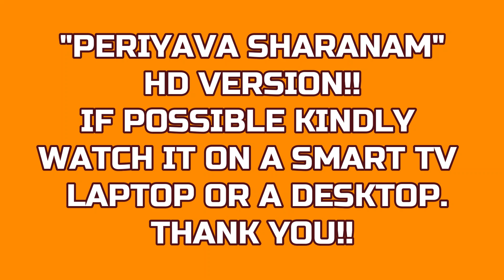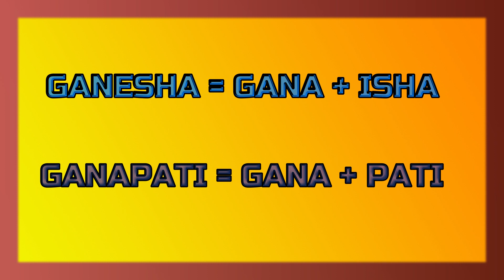33 - GANESHA/PILLAYAR/GAJARAJA/ TEACHINGS OF PERIYAVA/ Lakshmi Srinivasan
Namaskaram Friends 🙏🌹

It is my very long time dream to take teachings of ' POOJYA SHRI MAHA PERIYAVA' to lots of youngsters and make them understand the value of our traditions.
These notes are taken from the most precious book "THUS SPAKE THE DIVINE".

In this fast life current generation, don't have patience nor time to sit and read. I consider this as a blessed service to the society.

I have translated in such a way that all can understand.

His Holiness Shri Maha Periyava has taught us most valuable teachings.
Let us all share and learn this great teachings.

As mentioned am here by attaching 5 video's.

Respected Friends all have been done very carefully so that all of us can understand.

Our channel has reached its very first milestone of 500 subscription. I immensely thank everyone of you personally. Our's is a very small channel, there are millions of devotees of POOJYA SHRI MAHA PERIYAVA.

This is our dedicated effort to the society.

I thank YOUTUBE for giving opportunity 🙏🌹